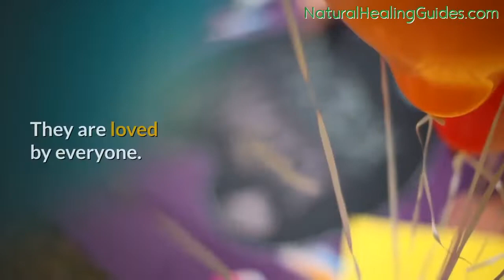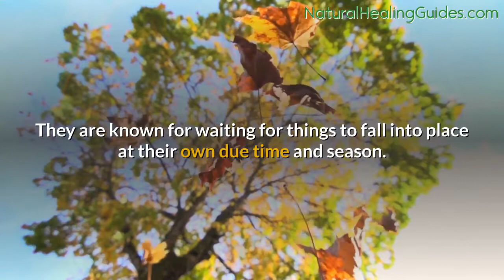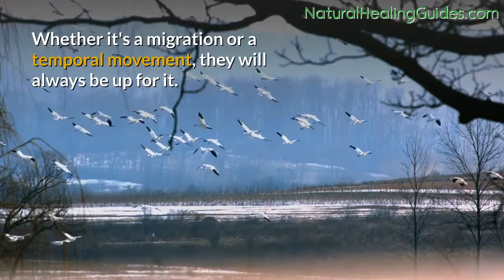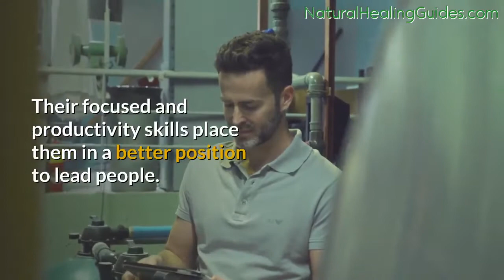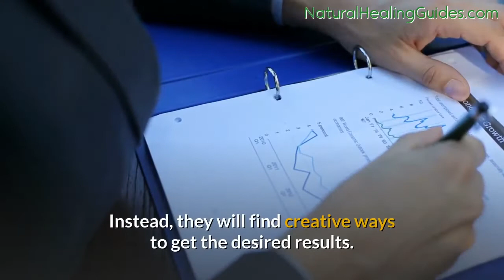INTERESTING FACTS ABOUT MAY BORN BABIES PERSONALITY | MAY BORN LOVE LIFE & BIRTHDAY FACTS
In this motivational video, you will find over 30 interesting facts about people born in May , what to help when in love with a May born and may birthday facts.
🌿 About The Author:
Victoria Is A Trained R & D Cosmetic Chemist.

May Birthday Facts And Interesting Facts About People and Babies Born In May.

They love to work hard.
May born people are hardworking. They will never be found lazying around. They love to be productive at all times. They value hardwork and won't compromise it for anything. They believe in working for whatever they desired. They don't shy away from work. They do not grumble when loaded with tasks to do.

They are dynamic and active.
People who are born in May are dynamic. They always find their way around. They search for ways to move around seemingly impossible situations. They will always be available when needed. They do not give excuses when they are expected.

They don't spill secrets.
May borns are not tattle tales. They keep confidential matters confidential. They do not spill secrets if they have be warned not to. They are rational people who think well before doing or saying anything. They do all they can to protect their image.

They have an occupied life.
May borns do not like being idle. They love to be engaged. Their days are mostly placed on a regular schedule. They usually have something to do. They love being occupied and would do better with challenging jobs.

They have good leadership qualities.
May borns are born leaders. Their focused and productivity skills place them in a better position to lead people. They can perform well as team leaders. They sure won't disappoint everyone. They would make sure to do everything required of them.

They are zealous and energetic.
May born people are zealous. They always have a aim. They set targets for themselves. They often have a lot of achievement and this is because they are found doing a lot. They may take up more jobs at once. They can handle it as it helps them expend their ever flowing energy.